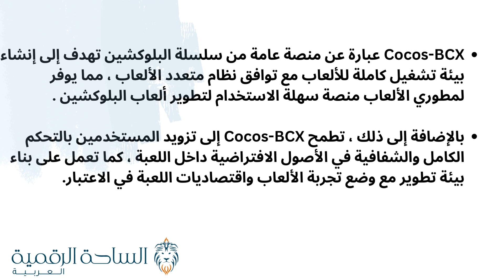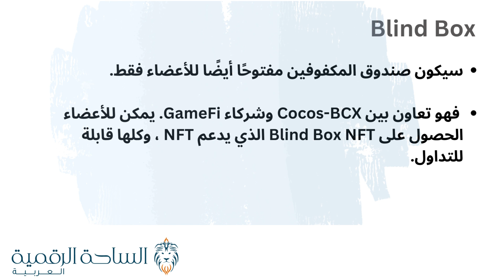COCOSCocos / BCX العملة الرقمية